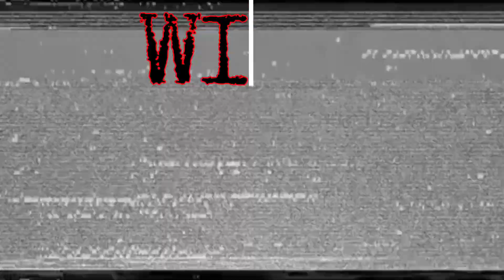Nature's Drama: Leopard Loses Prey To Hyena Clan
In the African savannah, a leopard skillfully captured its prey but was soon outnumbered and overtaken by a group of hyenas, demonstrating the constant battle for survival and dominance in the wild.

VIDEO CREDIT: ‎@BUZZBIBLE VIDÉO